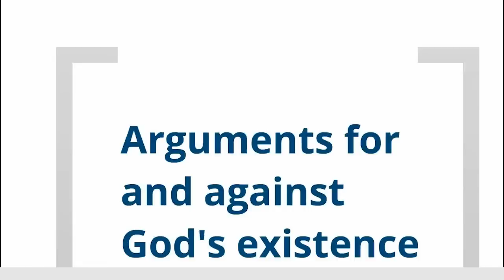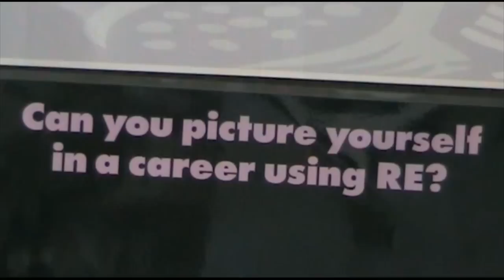RS and Philosophy Department video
An introduction to the Religious Studies and Philosophy Department at Bilborough College